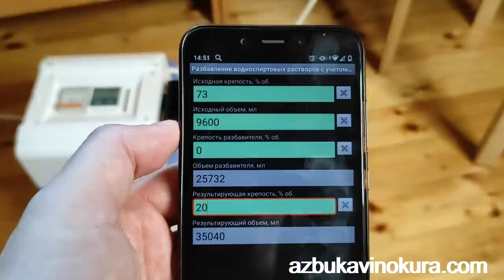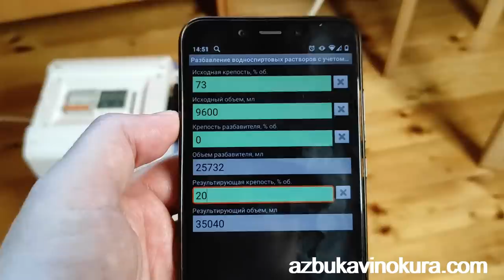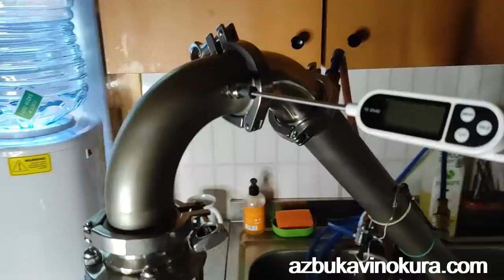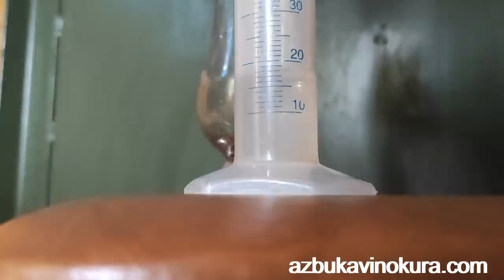Дистиллят "ободрыш" из первой части "депозита"/"болота"|самогон|самогоноварение|азбука винокура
Приятного Вам и вдумчивого просмотра

- ранний доступ к новым видео

Поддерживая проект, вы ускоряете создание новых материалов